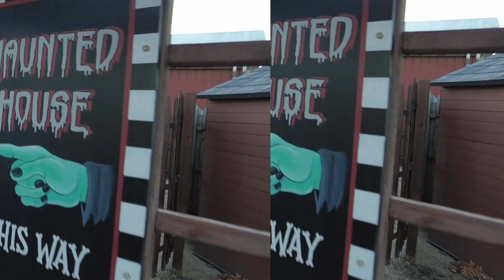👻The Scariest Haunted House in Chicago 🎃Happy Halloween @Goebbert's Farm 🎃Spooky Halloween 2022 👻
Goebbert Haunted House, Deep condolences to the victims of Halloween festivities turn deadly,Seoul
Deep condolences to the victims of Halloween festivities turn deadly in Seoul
“We grieve with the people of the Republic of Korea and send our best wishes for a quick recovery to all those who were injured,” President Joe Biden tweeted following the incident that left 153 dead.
Halloween festivities turn deadly in Seoul
SEOUL, South Korea — A mass of mostly young people celebrating Halloween festivities in Seoul became trapped and crushed as the crowd surged into a narrow alley, killing at least 146 people and injuring 150 others in South Korea's worst disaster in years.
Chinese President Xi Jinping also said he “would like to express deep condolences to the victims and extend sincere condolences to their families and the injured,” in a letter, according to the state-run Xinhua news agency.
Her comments were echoed by Britain’s new Prime Minister Rishi Sunak, who tweeted: “All our thoughts are with those currently responding and all South Koreans at this very distressing time.”